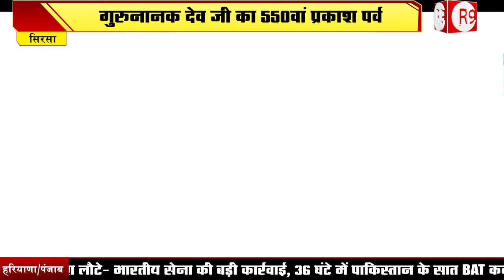सिरसा में श्रद्धालुओं का तांता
गुरुनानक देव जी का 550वां प्रकाश पर्व मनाने सिरसा पहुंचे लोग